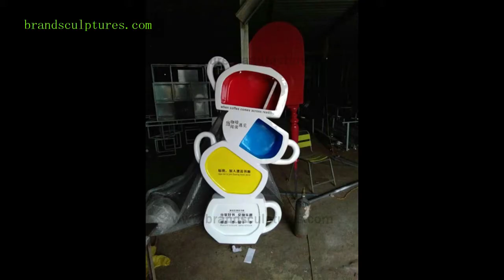Fiberglass and Resin Sculpture Library Decoration from PIEDRA WORLD LIMITED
Fiberglass and Resin Sculpture Library Decoration

Fiberglass sculpture can be put as library decoration. And fiberglass is the cheapest material that can save costs of clients. You will be attracted by sculpture shape that is purely made by hands.
Fiberglass sculptures are more common and known by many people.
If you want to save money, you can choose fiberglass statue as home,office decoration.
We are always here waiting your kind inquiry.

All the sculptures can be put as indoor or outdoor decoration. Why not have one or two as collection or ornaments

We have a professional customer service team waiting for you
Send an email by following form
Skype: Tarrice
Skype 1: cathy4171
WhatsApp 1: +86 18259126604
Wechat: gxy512mm
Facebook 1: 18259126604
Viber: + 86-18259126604